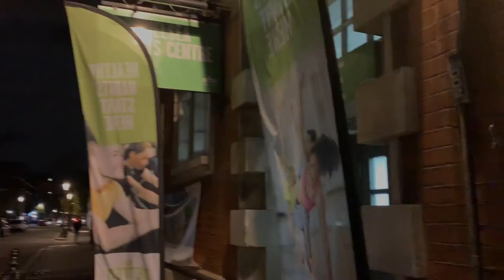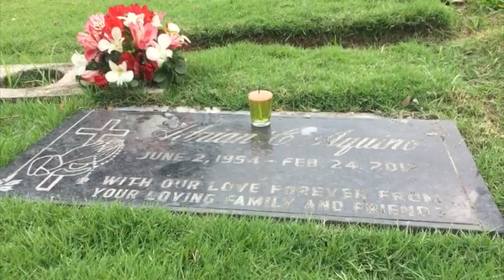Pam and Ariane : One in Marriage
Sharing our story on how we survived a long-distance relationship in one video.

As they say, it is always two to tango! We compromise even though we are thousands of miles apart and with an 8hr time difference.

We date, we watch movies, we visit our deceased parents, we party, we work, and we spend time with our families... Yes, it was always a "we" in us that is why our relationship survived.

...and now, we're married!

Enjoy watching our wedding AVP.

CTTO
Music : I Love You Always Forever by Donna Lewis and Love me Like you Do by Ellie Goulding